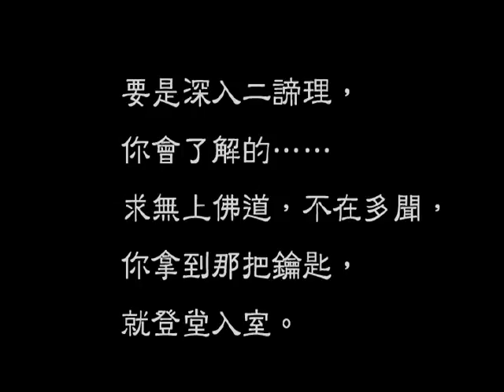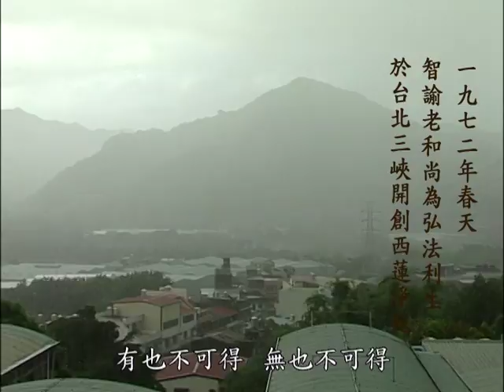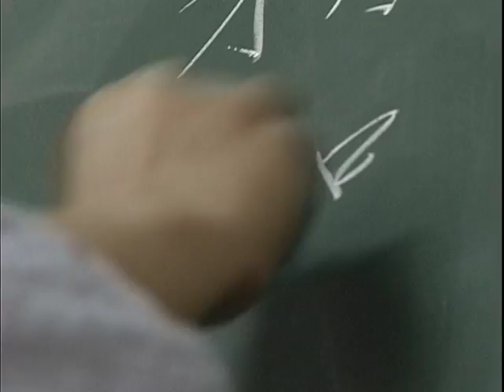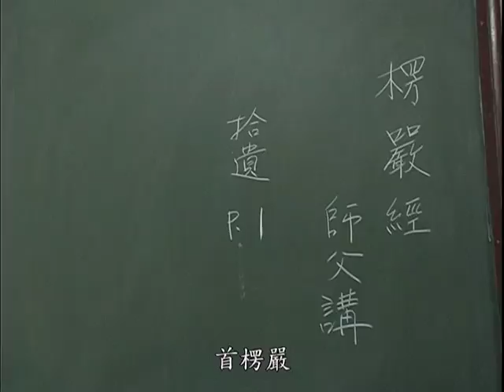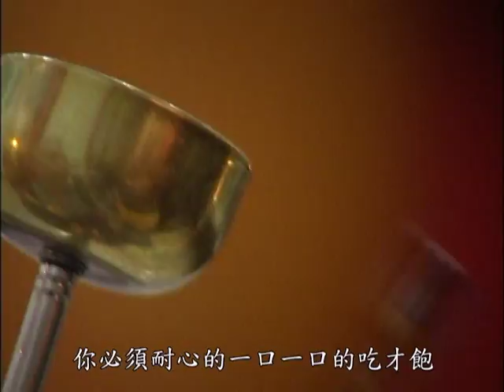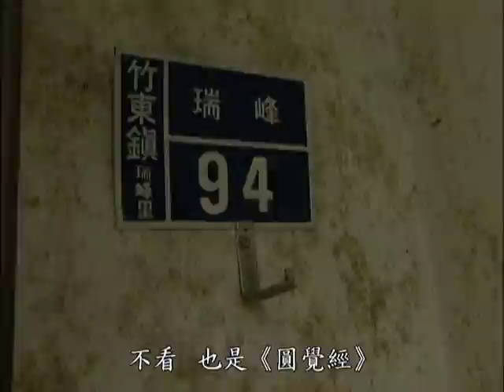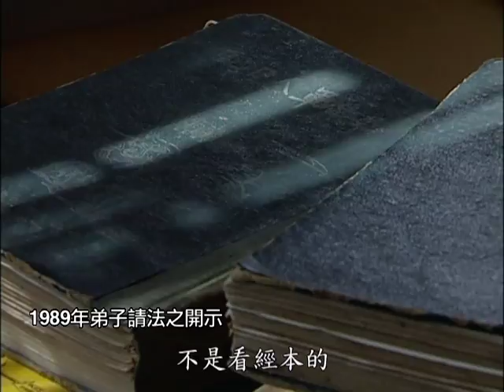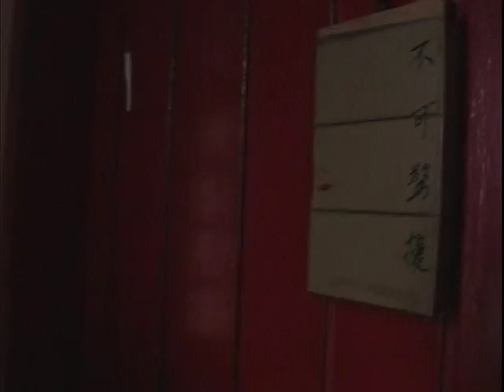無人無法般若游 和尚道影 第一集D1 智諭老和尚解行特色 實相房製作 財團法人智諭老和尚教育紀念基金會發行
明月湖心盪扁舟
無人無法般若游
歸來無事舉頭望
依舊晴空月悠悠

*老和尚於 般若之旅 致詞

印贈者: 財團法人智諭老和尚教育紀念基金會
地址: 新北市三峽區溪東路211巷31弄13號
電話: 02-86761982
護持劃撥帳號: 19624224
戶名: 財團法人智諭老和尚教育紀念基金會
(請勿自行拷貝 若欲翻錄 請洽本會)

地址︰基隆市七堵區南興路148號

300新竹市北區北大路346號13F之1